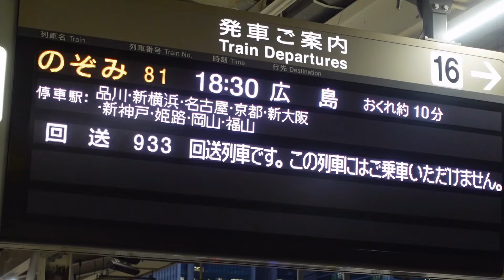【引退発表のドクターイエローがのぞみ検測上り実施・2025年1月には東海所有が引退されて、2027年以降には完全引退】ドクターイエローの後任はN700Sか?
引退が発表されたドクターイエローがのぞみ検測上りで運行されました。ドクターイエローは923形で700系をベースとした検測車です。

このドクターイエローは老朽化により、2025年1月で東海所有が引退することが決まり、2027年以降には西日本所有のが引退するそうです。
このドクターイエローの後任ですが、N700Sが検測する可能性があるとみられています。

実はN700S営業車でにおいて地上設備検測装置搭載が始まっている関係でドクターイエローの後任としてはN700S営業車が実施するのではないかとみられます。

東海道新幹線においては大雨の影響でダイヤ乱れが発生したため、本来の到着よりも大幅に遅れて到着となりました。

ドクターイエロー（Ｔ４編成）の引退について

ＪＲ東海所属の新幹線電気軌道総合試験車９２３形０番代（通称「ドクターイエロー」・以下、「ドクターイエロー（Ｔ４編成）」）は、安全・安定輸送と快適な乗り心地を維持するため、２００１年から東海道・山陽新幹線の検測走行を続けてきました。
このたび、ドクターイエロー（Ｔ４編成）は老朽化のため、２０２５年１月をもって検測走行を終了し、引退することとなりました。

ドクターイエロー（Ｔ４編成）の特徴
ドクターイエローは、約１０日に一度、実際の営業路線を走行しながら、電気設備や軌道設備などの状態をチェックしています。
Ｔ４編成は２００１年９月から運用を開始し、２００５年に登場したＴ５編成（ＪＲ西日本所属）と交互に走行して東海道・山陽新幹線（東京駅～博多駅間）の検測を行っています。その確かな検測データにより、新幹線の安全・安定輸送は確保されています。
なお、現在ドクターイエローで行っている検査は２０２７年からＮ７００Ｓに導入される営業車検測機能により代替される予定です。詳細は後日追ってお知らせします。

山陽新幹線における今後の設備検測について

山陽新幹線では開業以来、電気設備および軌道設備の定期的な検測は「新幹線電気軌道総合試験車」（通称「ドクターイエロー」）を使用して実施してきましたが、同車両の老朽化に伴い、2027 年以降を目途に「ドクターイエロー」による検測を終了する予定です。
以後の設備検測については、ＪＲ東海が保有する営業用車両に搭載された検測機器により検測を行う方向で検討中です。
2027 年以降の新たな検測体制の詳細や、弊社の保有する「ドクターイエロー」Ｔ５編成の具体的な検測終了時期等については、内容が固まり次第、改めてお知らせいたします。

【新幹線電気軌道総合試験車（ドクターイエロー）Ｔ５編成の概要】
ドクターイエロー（Ｔ５編成）は 2005 年に製造され、ＪＲ東海が保有するＴ４編成と交互に約 10 日に一度の頻度で東海道・山陽新幹線の電気及び軌道設備の検測を行っています。

ドクターイエロー923形
2000年 : JR東海所有のドクターイエロー923形T4編成製造
2001年9月 : T4編成運行開始
2005年 : JR西日本所有のドクターイエロー923形T5編成登場
2025年1月 : T4編成引退
2027年以降をめど : T5編成引退

チャプター
ドクターイエロー入線前 : 0:00
ドクターイエロー : 7:04